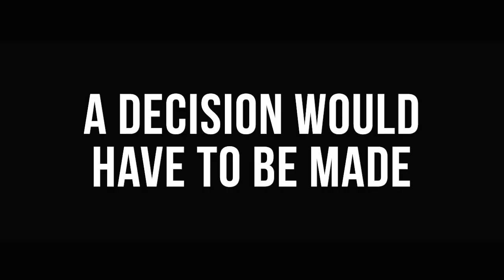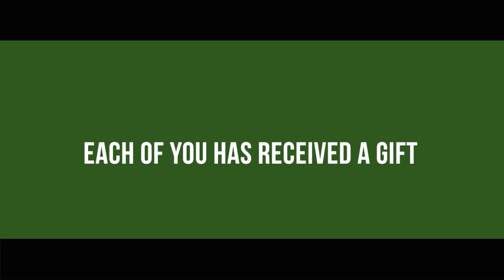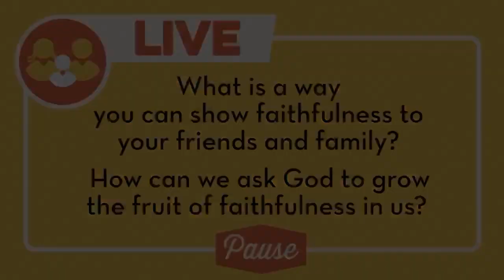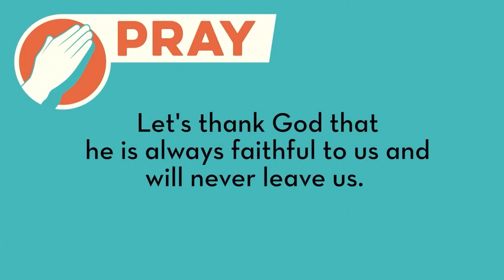Jr. Church | Faithfulness